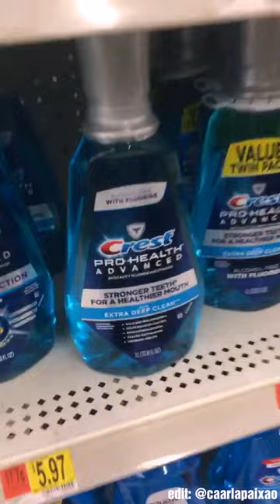Jonathan Knight 3 in the morning in Walmart - NKOTB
Jon Knight 3 in the morning in Walmart